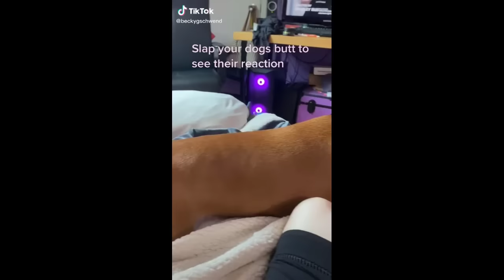Slap your dogs bum and see their reaction